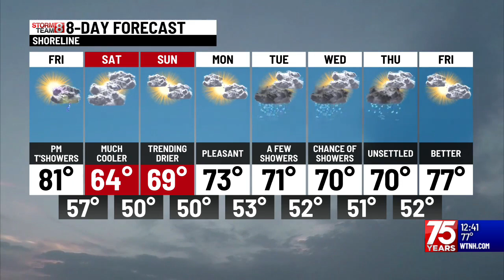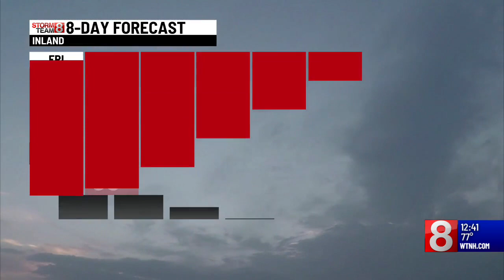Friday Weather Update